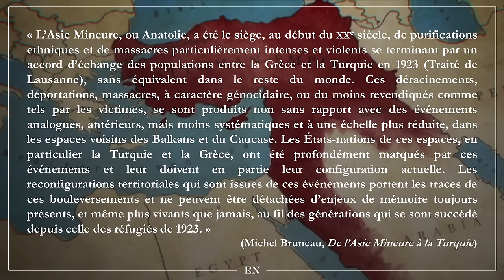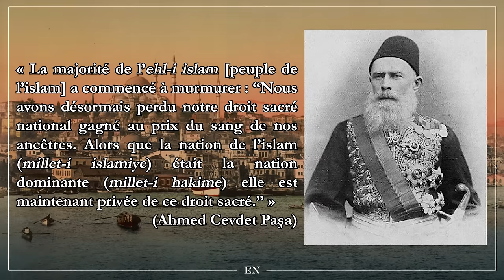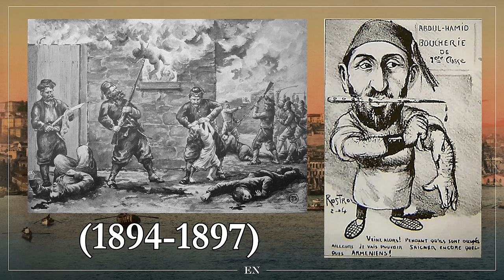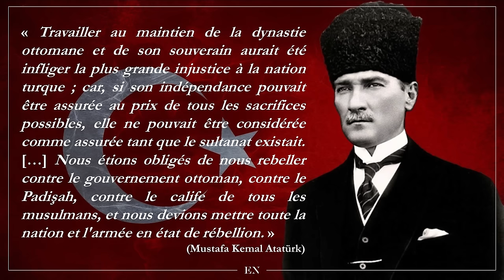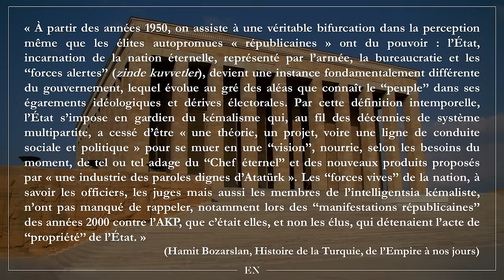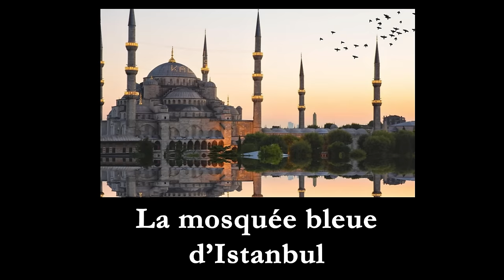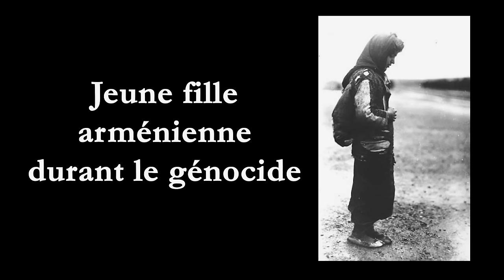La Turquie, d'Atatürk à Erdoğan – Entretien avec Richard Bec (Partie II)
Dans cette seconde partie, nous nous penchons sur l’histoire de la Turquie moderne, depuis la fin de l'empire ottoman et l'ascension d'Atatürk jusqu’à celle d'Erdoğan, et nous tâcherons ensuite de dégager, prudemment, certaines pistes de réflexion concernant son avenir et ses rapports avec notre continent.

Sommaire :

00:00 La fin de l'empire ottoman
33:17 Atatürk et le kémalisme
01:07:00 La Turquie après Atatürk